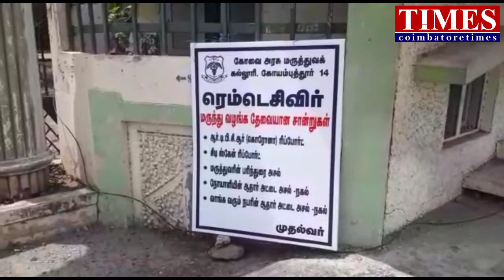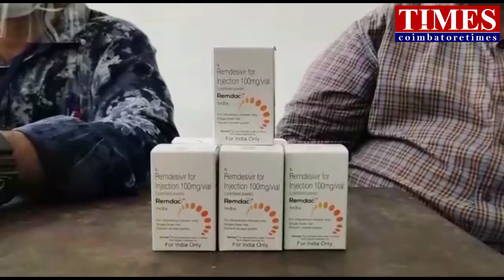Medias change news|info pls|bed oxygen food share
செய்தி ஊடகங்களுக்கு தாழ்மையான வேண்டுகோள்!என்ற இந்த செய்தி வாட்ஸ் அப் குழுவில் பரப்பப்படுகிறது.

நோயாளிகள், பொருளாதாரத்தில் பின்தங்கிய குடும்பங்கள், உதவியற்ற குடும்பங்கள் தன் குடும்பத்தினரின் நோய் தீர வேண்டி சுற்றித் திரிகின்றனர். பசியால் அவதிப்படுகின்றனர்!  மருந்திற்காக வரிசையில் நாள் கணக்காக நிற்கின்றனர்...  இறக்கும் மக்களின் உடல்களை பொது இடங்களில் எரிக்கின்றனர் -

இதைத்தானே நாள் முழுவதும் நீங்கள் ஒளிபரப்புகிறீர்கள்?

இன்று கொரோனா பலியானவர்களின் எண்ணிக்கையை சென்னை, கோவை, மதுரை, திருச்சி, நெல்லை என பல இடங்களில் இருந்தும் புள்ளிவிவரங்களை உங்கள் செய்தியாளர்கள் புட்டுபுட்டு ஒப்பிக்கிறார்கள்.

இது செய்தி அல்ல... நிஜம்... இதை செய்தியாக்கித் தருவதால் எங்களுக்கு எந்த நன்மையும் செய்யாது அல்லது எங்களுக்கு எந்த புதிய தகவலையும் கொடுக்காது !

- நோயிலிருந்து மீண்ட, மீட்கப்பட்ட நோயாளிகளின் நேர் காணல்களைக் காட்டுங்கள்!

- ஆக்ஸிஜன் சிலிண்டரை எங்கே தேடுவது என்று எங்களுக்குத் தெரியப்படுத்துங்கள்!

- பிளாஸ்மா நன்கொடையாளர்களின் தரவுத் தளத்தை உருவாக்குங்கள்!

- எந்த மருத்துவமனையில் எத்தனை படுக்கைகள் காலியாக உள்ளன என்று சொல்லுங்கள்.

- ஆம்புலன்ஸ் சேவை பற்றிய விவரங்களை வழங்குங்கள்.

- அனைவரையும் சேவை செய்ய ஊக்குவியுங்கள்!

- எங்கு, என்ன நன்மைகள் கிடைக்கின்றன என்பது பற்றிய தகவல்களை வழங்குங்கள்!

- விளையாட்டுகளைக் காண்பிப்பதற்குப் பதிலாக சமூக சேவையைச் செய்ய மக்கள் பிரதிநிதிகளை கட்டாயப் படுத்துங்கள்.

நாம் அனைவரும் ஒன்றிணைந்து ஒருவருக்கொருவர் எங்களால் முடிந்த உதவியைச் செய்வோம்.

ஊடகம் என்பது இந்த அவசரக் காலத்தில் செய்ததை மக்கள் மறக்க இயலாதபடி சரித்திரத்தில் காலம் காலத்திற்கு உங்களைப் பற்றி பதிவு செய்ய பாசிடிவ் விஷயங்களுக்காக பாடுபடுங்கள்.

இனியும் செத்த பிணத்தைக் குத்திக் காட்டி மக்களை பயமுறுத்தாதீர்கள் ஊடக முன் களப் பணியாளர்களே!